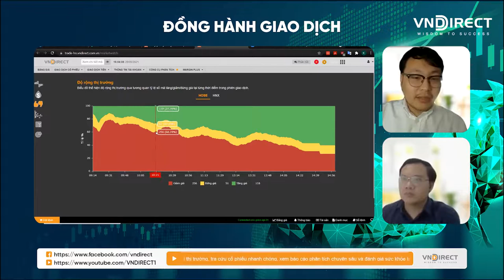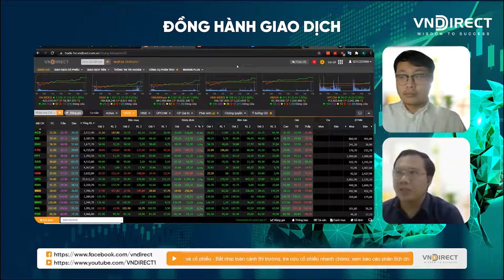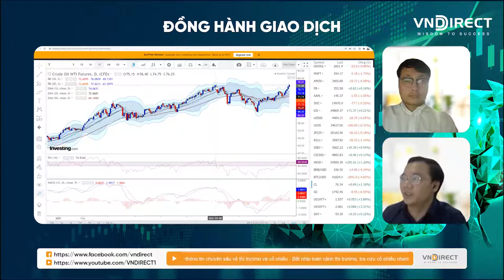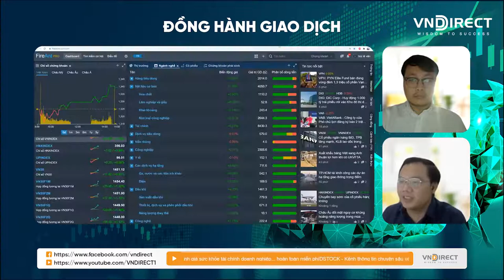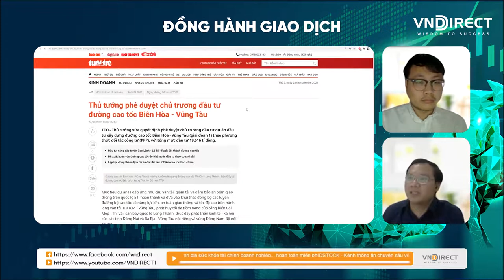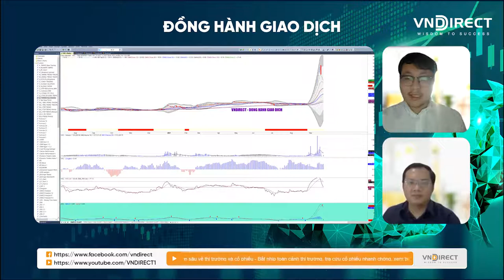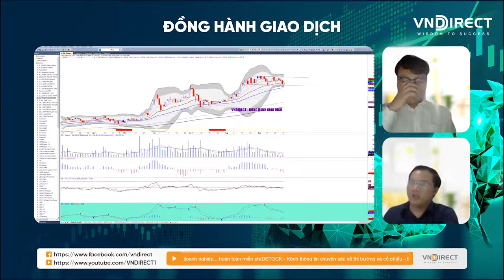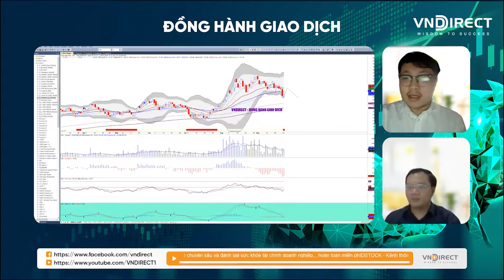Đồng hành giao dịch 28-9: PHIÊN PHỤC HỒI CỦA INDEX | VNDIRECT - DINSIGHTS Bàn tròn chuyên gia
Ngày giao dịch 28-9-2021 chứng kiến sự hồi phục của VN-INDEX với tâm điểm là nhóm cổ phiếu dầu khí. Các nhóm ngành nguyên vật liệu cũng có dấu hiệu hồi phục với ngọn cờ đầu là HPG.

Cùng các chuyên gia của VNDIRECT nhận định lại phiên giao dịch 28-9 và hướng đến phiên tiếp theo với những độn lực mới.